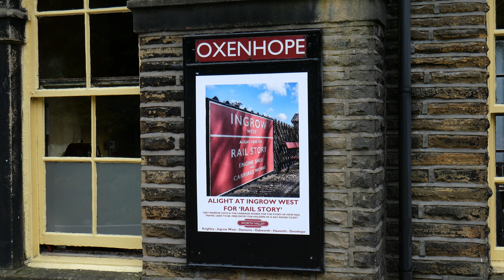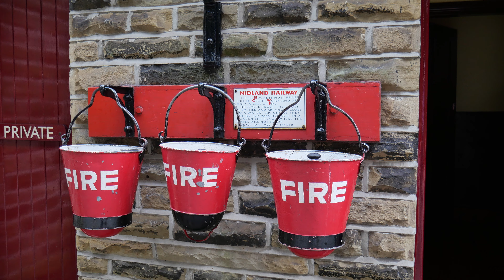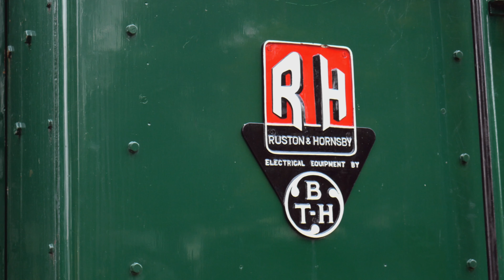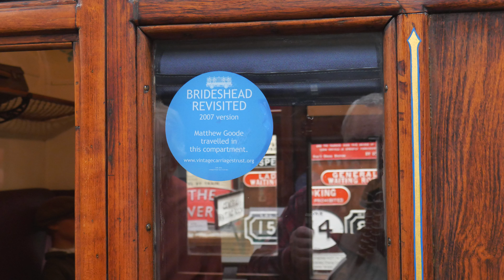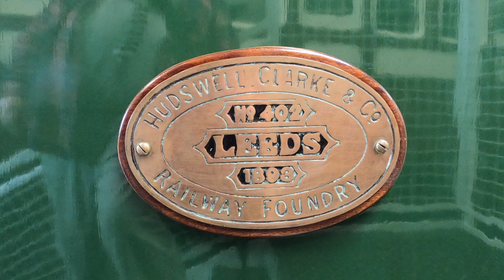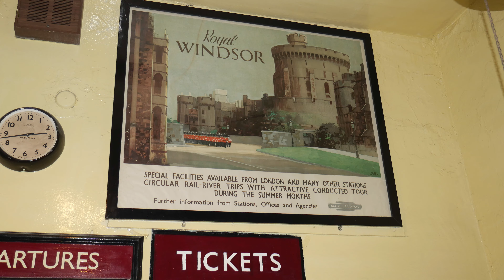Keighley and Worth Valley Railway, Oxenhope to Keighley & back, with narration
A day out on the Keighley and Worth Valley Railway, starting at Oxenhope with a look at the Rail museum, ending up at Keighley and returning to Oxenhope, A day when the White Rose Yorkshire Steampunks attended.